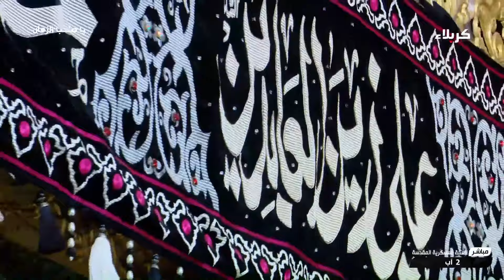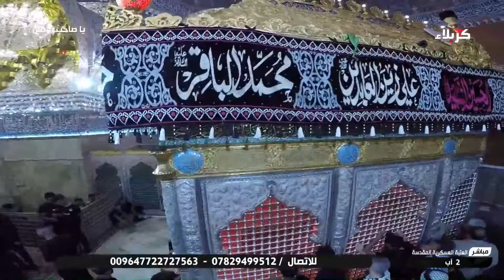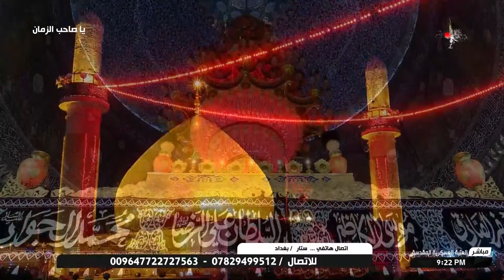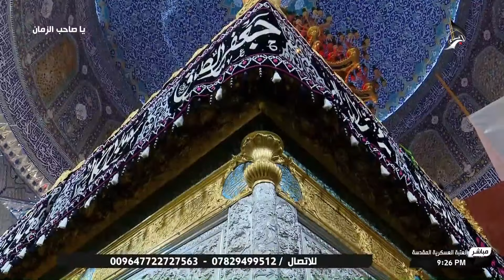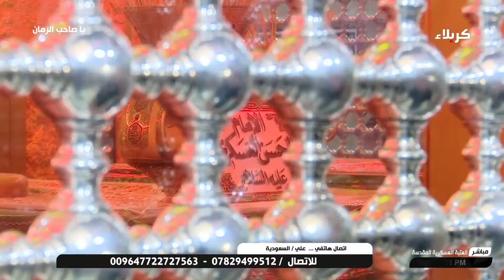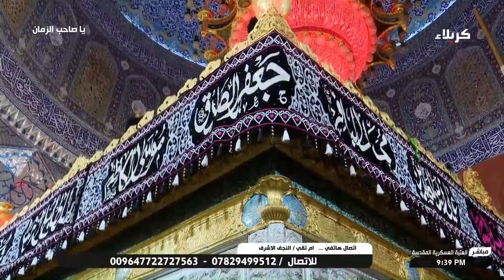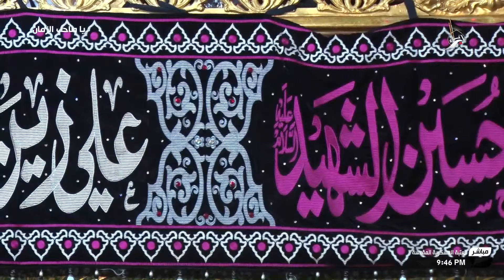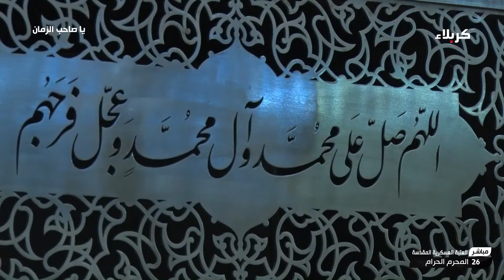يا صاحب الزمان 02.08.2024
العتبة العسكريين المقدستين
27 محرم الحرام  1446 هـ